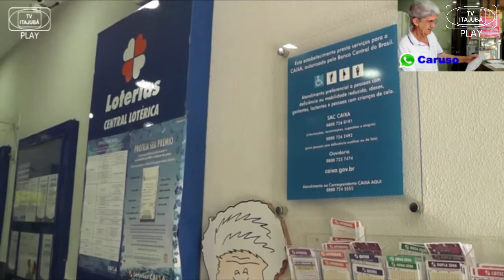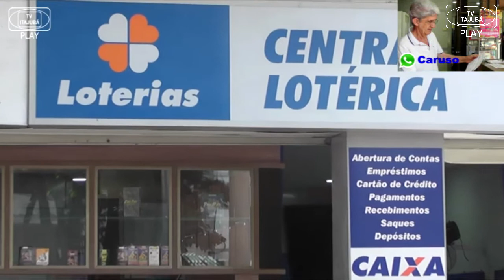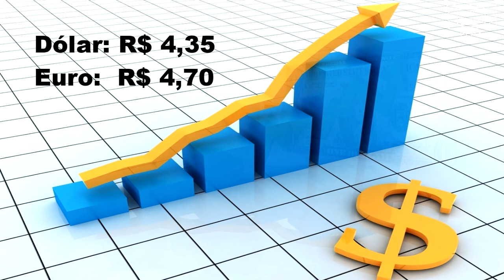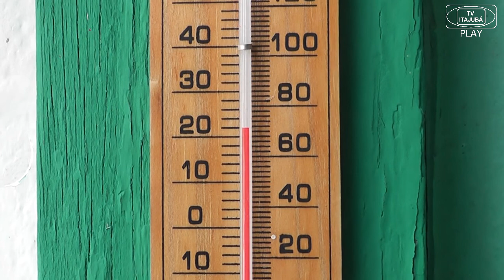JORNAL DE ITAJUBÁ - 19/02/2020